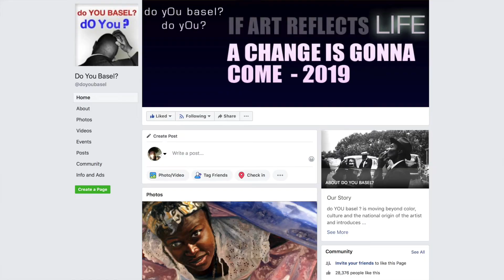Do YOU Basel? - Miami Art Basel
WITHNAJNOW is a series of interviews conducted with or by Najee Dorsey, Founder and CEO of Black Art In America. One unique perspective on the world of fine art.

BLACK ART IN AMERICA™ (BAIA) is a leading online portal and network focused on African-American Art with visitors from over 100 countries visiting our site each month and about half a million visitors to our social media pages.

Check out the resources below for more info.

** Resources **

**Social**